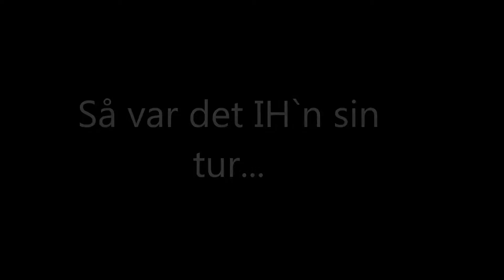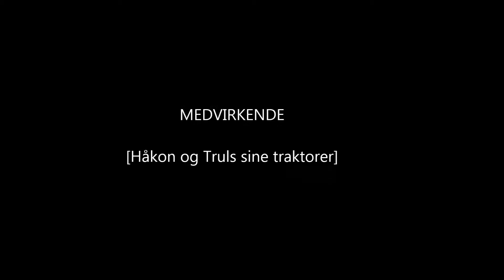Test av håndbrekk. International 784 og Ferguson tea20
Hvem av veterana har best håndbrekk?

Musikk: Staging a comeback